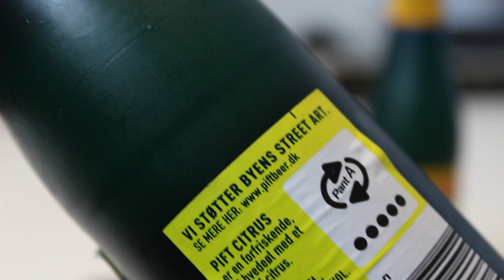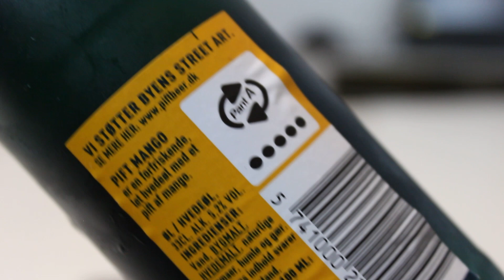Royal Unibrew PIFT Citrus & Mango (WTF?!?) | TMOH - Beer Review #3562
Information About This Beer:

Brewery: Royal Unibrew
Beers: Royal Unibrew PIFT Citrus & Mango
Styles: "Wheat Ale"
Location: Brewed by Royal Unibrew in Odense, Denmark.
ABVs: 5.2%     5.2%
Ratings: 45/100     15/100